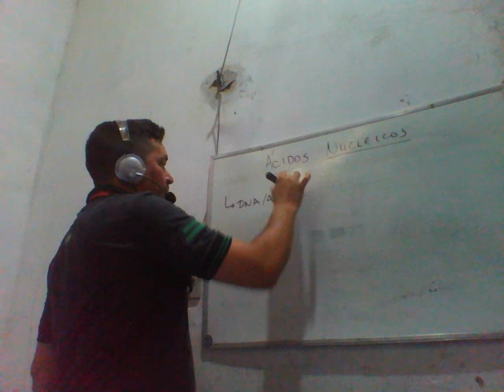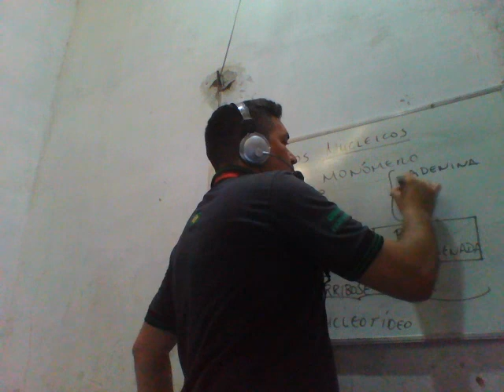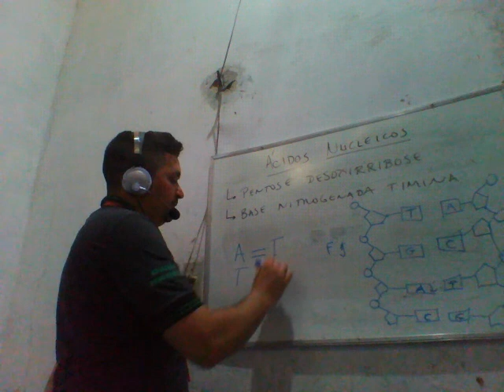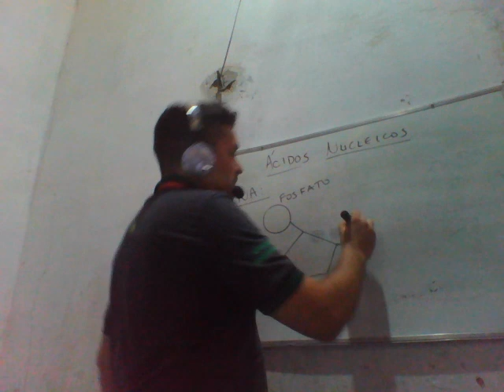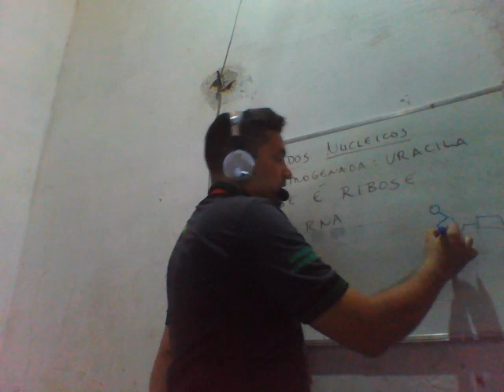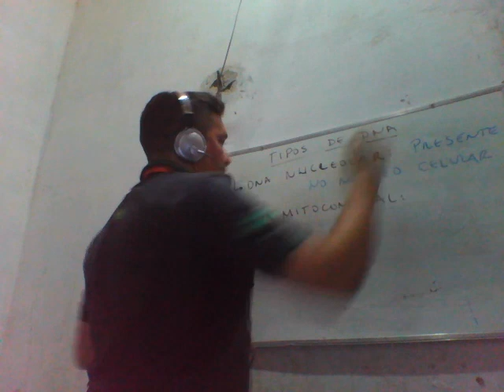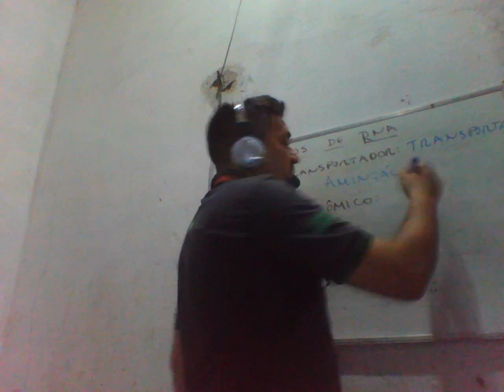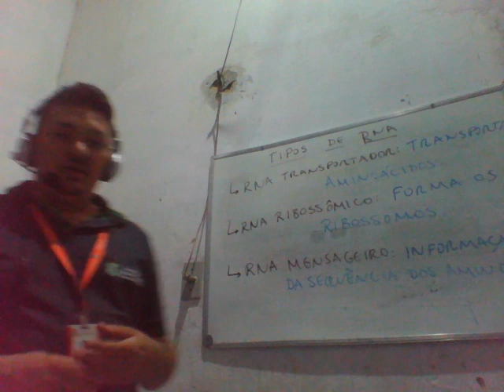aula 2 ácidos nucleicos 1ª série ensino médio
Vídeo destinado aos alunos da 1ª série do ensino médio da EEEP Adolfo Ferreira de Sousa.